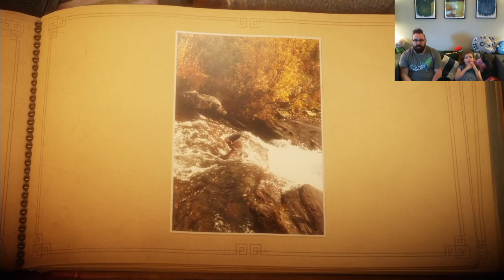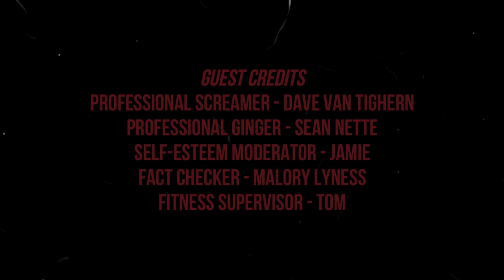Bedtime Gaming: Unravel | Part 4 SCREW THIS GOPHER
I was wrong, this is the gopher episode and my goodness